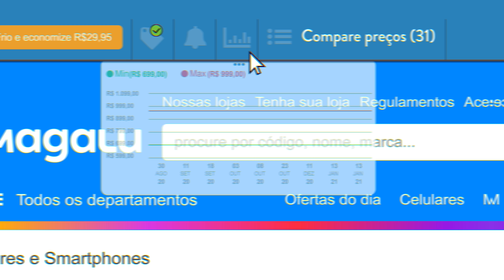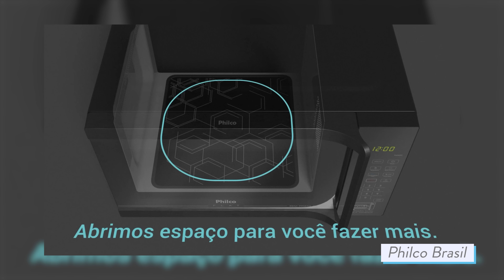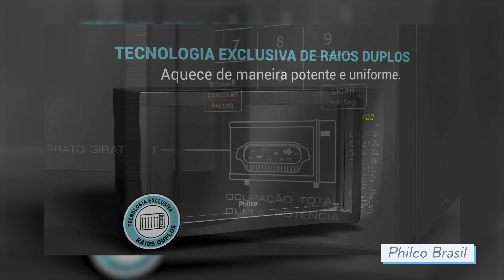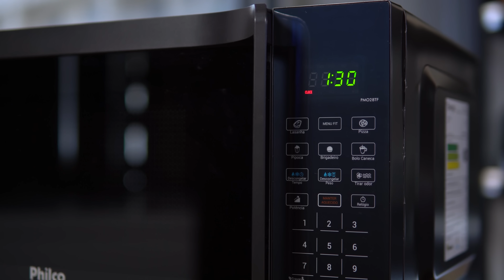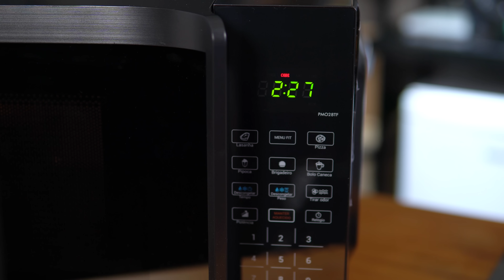🚀 BONITO e SEM PRATO GIRATÓRIO! // Novo Microondas PMO28TF Philco Flat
⭐⭐ Onde comprar! ⭐⭐

📱📱 NOSSAS REDES! 📱📱

🕒🕒 SESSÕES 🕒🕒
00:00 Introdução
00:59 Construção e Tecnologia Flat
03:52 Funções e Experiência
06:02 Ruído e Conclusão

🌱🌱 TRANSPARÊNCIA! 🌱🌱
Esse produto foi cedido pela philco, que não teve nenhuma influencia na produção do conteúdo.

⚠️⚠️ AVISO! ⚠️⚠️